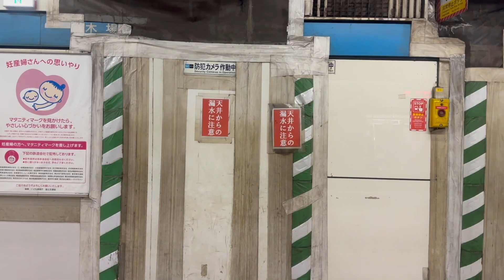【05系未更新車消滅】05系123F・124F 走行動画/走行音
2024年2月16日、05系124FがB修繕のため深川に入場しこれを持ち05系B修繕未施工車はなくなりました。05系6・7次車は当時最新鋭の東芝製IGBT-VVVFを搭載しその独特な音に鉄道ファン達は魅了されました。また124Fは営団5000系に使われたアルミニウムを再利用し製造された編成です。同編成は最後の05系原顔編成であり多くのファンがおりました。

走行音(車窓) : 03:13 ~

⚪︎走行音収録データ
形式 : 東京メトロ05系 7次車
路線 : 東京メトロ東西線
収録車両 : 05-924
制御装置 : 東芝IGBT-VVVF
収録区間 : 木場→門前仲町
収録列車 : B1061SR 快速中野行き
収録日 : 2024/02/02
収録機材 : iPhone14 Pro MAX